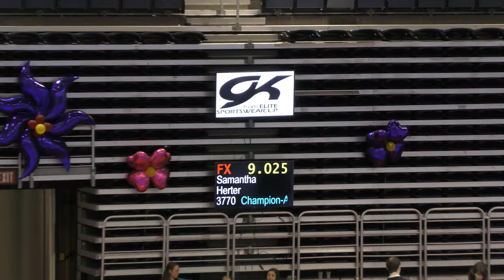Lauren Wehner - USAG Level 3 AA Champion - 38.425 (2016)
2016 Michigan State Championships
8 yr old age group - Child H
38.425 All Around - 1st Place
Lauren Wehner